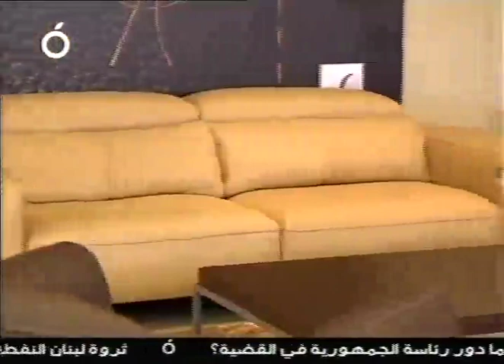2010 06 28 - Farra Design Center home furniture on OTV "Look Jdid"